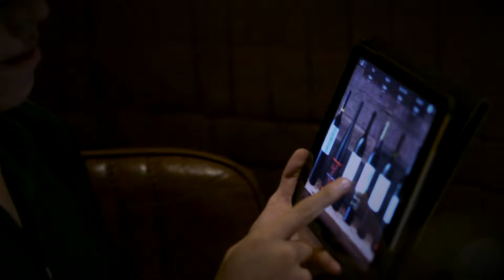Neztor MVL - Otro mes (Video Oficial)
Productor musical : J-Classic